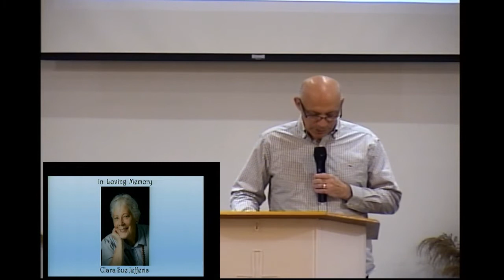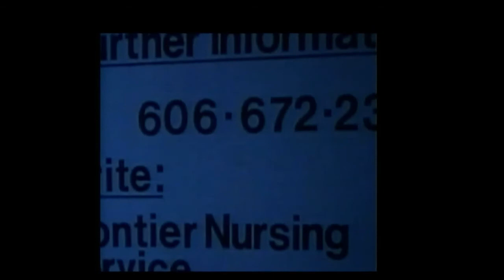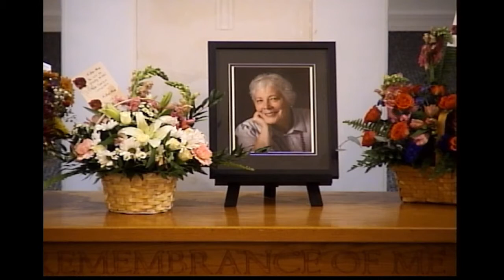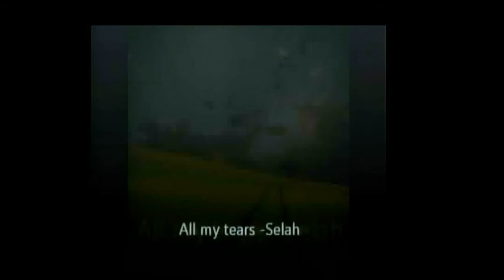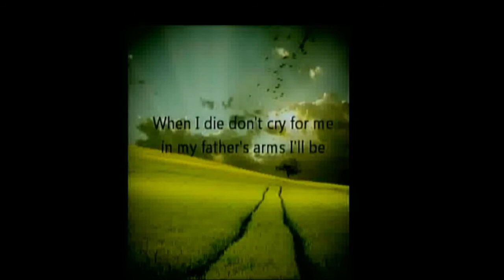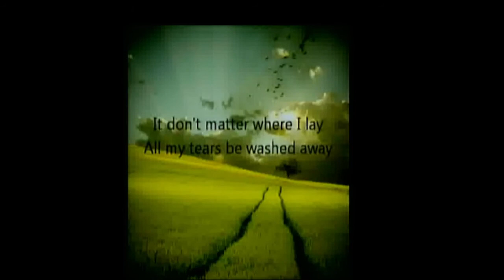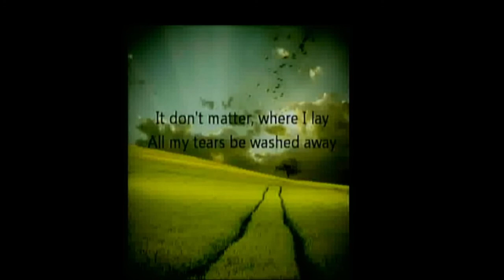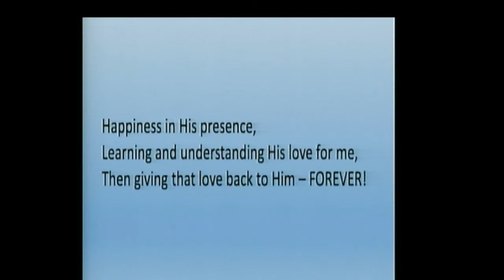Cornerstone Baptist Church - Lakeland, FL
Cornerstone Baptist Church
6725 Green Road